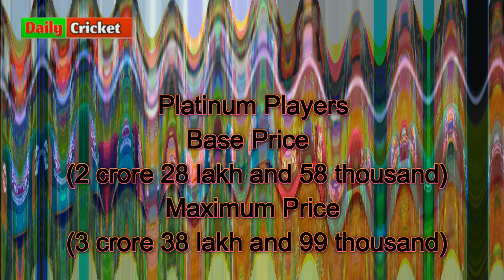PSL 2020 Draft All Players Prices List | Most Expensive Players in PSL 5 - Daily Cricket.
Each Side Has a $1.1 Million Salary Cap.

How much will the players earn?

Platinum players have a base price of $147,000 and a maximum price of $218,000.

Diamond players have a base price of $73,000 and a maximum price of $103,000.

Gold players have a base price of $44,000 and a maximum price of $58,000.

Silver players have a base price of $15,000 and a maximum price of $35,000.

Emerging players have a base price of $6,500 and a maximum price of $9,500.

Every franchise needs to pick at least three Platinum, three Diamond, three Gold, five Silver and two Emerging players in their 18-man squads (reduced from 21-man). Franchises can also pick two supplementary players.

IMPORTANT If you have any issue with the content used in my channel or you find something that belongs to you, before you claim it to youtube, please SEND ME A MESSAGE and i will DELETE it right away. Thanks for understanding.